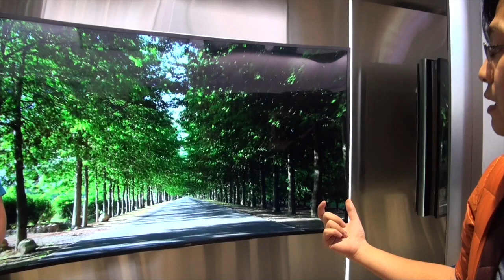Tinhte.vn - TV uốn cong của Samsung tại CES 2014